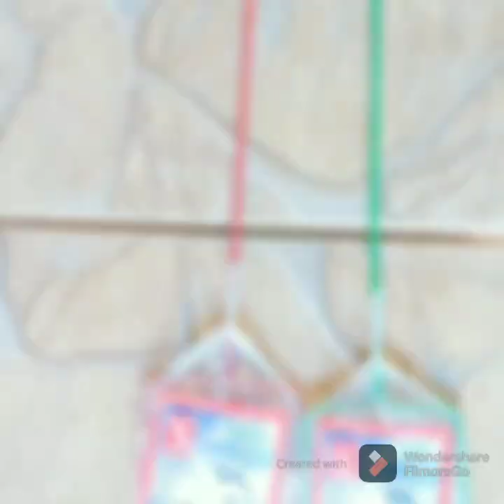descontraindo com a família faz a diferença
sábado feliz com com minha família